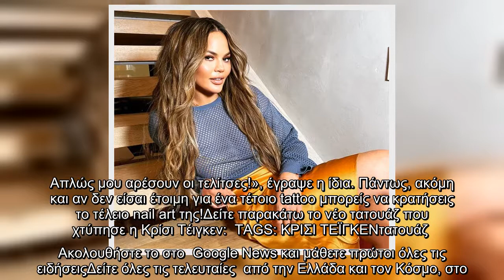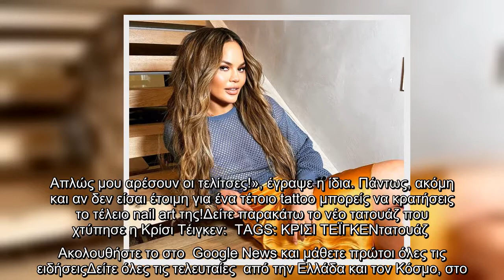Κρίσι Τέιγκεν: Το καινούριο της τατουάζ που κι εσύ θα ζηλέψεις